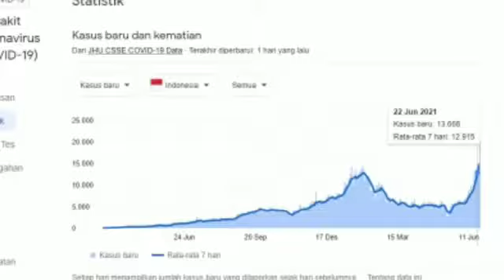Tetap Disiplin menjalankan Protokol Kesehatan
Halo SobatGSA SobatAviasi 👋

Mari tetap disiplin menjalankan Protokol Kesehatan demi pulihnya Indonesia💪